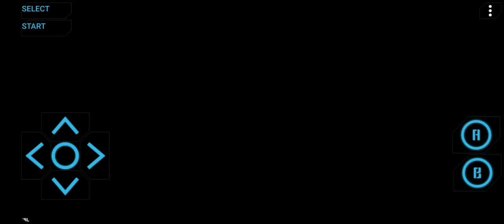Super Mario Bros with Super Power | Moons gravity | Gameplay World 1